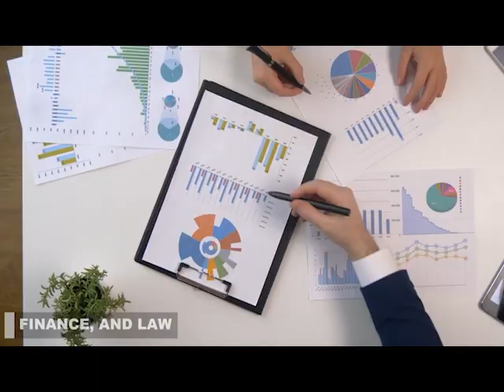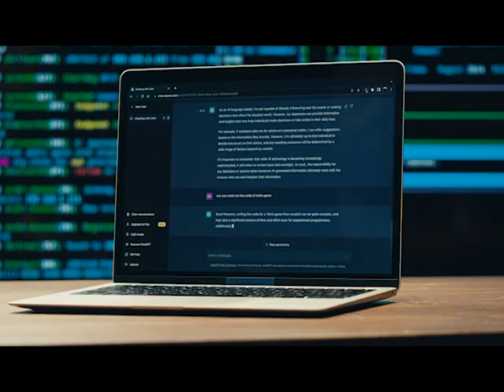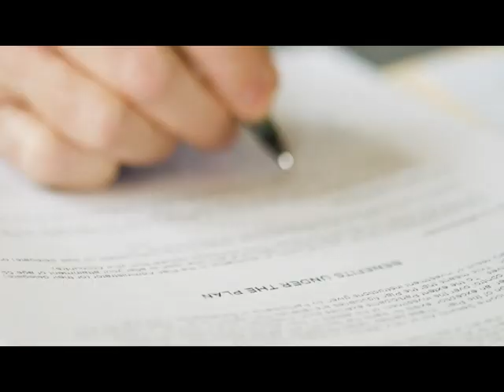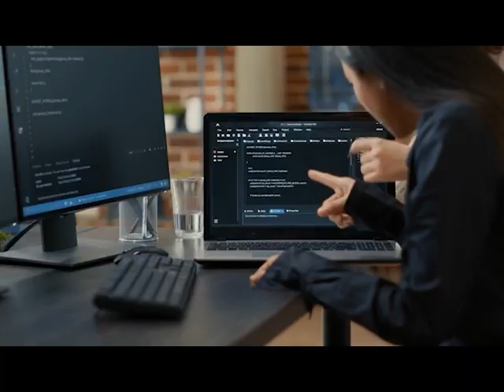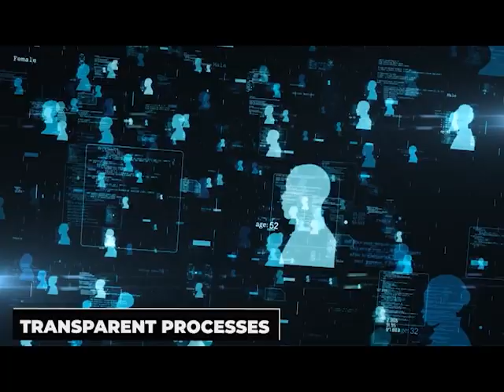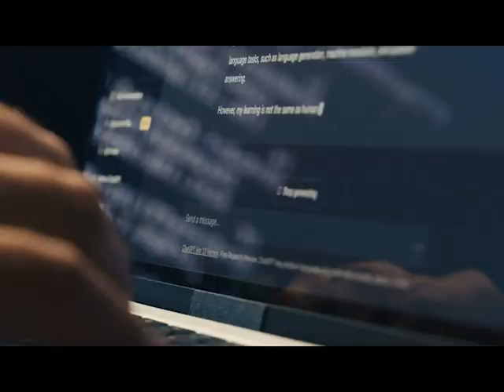GPT 5: Sam Altman’s New STUNNING Statement Revealed!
Sam Altman, the CEO of OpenAI, has emerged as one of the most powerful voices in artificial intelligence. His recent pronouncements and interviews provide a window into the future of AI, emphasising both the revolutionary potential of the technology and the ethical and societal issues it poses. Altman's goal encompasses not only technology improvements, but also ensuring that AI helps all of mankind. In this article, we go into Altman's observations on the progression of AI, the planned release of GPT-5, and his original notion of "universal basic compute," while also addressing the larger ramifications for society and the need for ethical AI research.